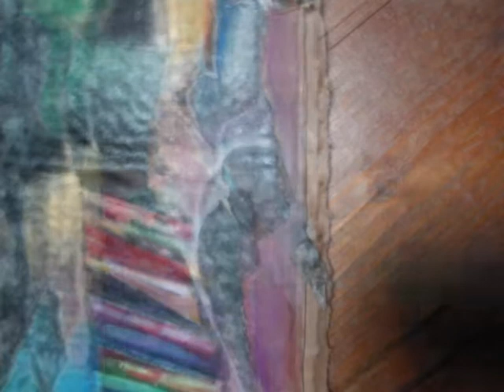en quête d'imago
manuelle Yerly présente "en quête d'imago"